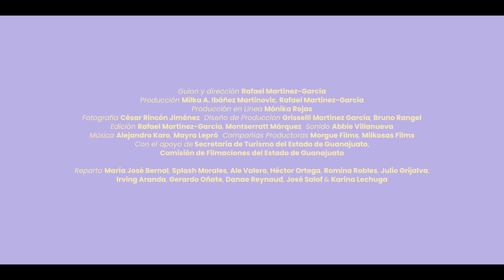Apenas primavera - Trailer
APENAS PRIMAVERA / BARELY SPRING
México, 2023
Ficción, 81 min.
Color

Dirección / Director: Rafael Martínez-García
Producción / Producer: Milka A. Ibáñez Martinovic, Rafael Martínez-García
Producción en Línea / Line Producer: Mónika Rojas
Guión / Screenplay: Rafael Martínez-García
Fotografía / Cinematography: César Rincón Jiménez
Diseño de Producción / Production Design: Grisselli Martínez García, Bruno Rangel
Edición / Editing: Rafael Martínez-García, Montserratt Márquez
Sonido / Sound: Abbie Villanueva
Música / Music: Alejandro Karo, Mayra Lepró
Compañía Productora / Production Company: Morgue Films, Milkosas Films

Reparto / Cast: María José Bernal, Splash Morales, Ale Valero, Héctor Ortega,Romina Robles, Julio Grijalva, Irving Aranda, Gerardo Oñate, Danae Reynaud, José Salof, Karina Lechuga

Ventana de proyección / Aspect Ratio: 2:1
Sonido / Sound: 5.1
Formato de Captura / Shooting Format: 4K

SINOPSIS / SYNOPSIS

Magali es una escritora un tanto insatisfecha con lo que ha logrado profesionalmente a sus 30 años. La noche del estreno de su último trabajo se entera de que su hermana menor, Karen, de tan solo 16 años, está embarazada; por lo que decide viajar de regreso a la ciudad donde creció en Guanajuato para ofrecerle la alternativa de interrumpir su embarazo en la Ciudad de México, si es que eso es lo que desea.

Magali is a 30-year-old writer, unsatisfied with what she has achieved professionally up to this point in her life. The night her most recent work premieres, she finds out that her 16 year old young sister, Karen, is pregnant; so she decides to go back to the small town where she grew up to offer her the alternative of an abortion, if that is what she wants.